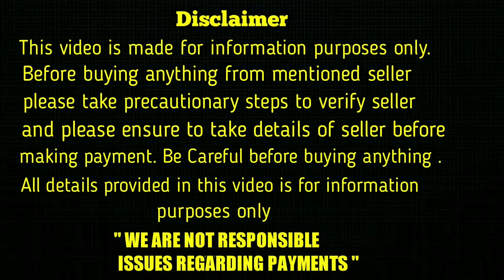top quality Lab Puppies for sale in telugu/95810 18758, 7893722643 /aj pets